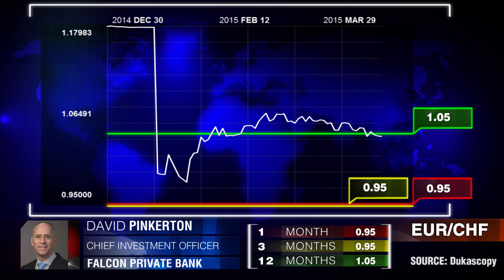Widerwillige Intervention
Schweizer Franken, Euro, EUR/CHF, Wirtschaft, Märkte, Forex, Trading, Devisen, Jemen, Grexit, SNB, Intervention, Schweizer Exporte, EZB, Notenbank